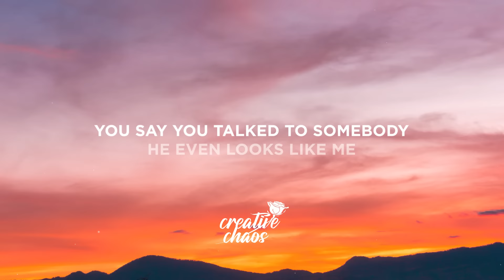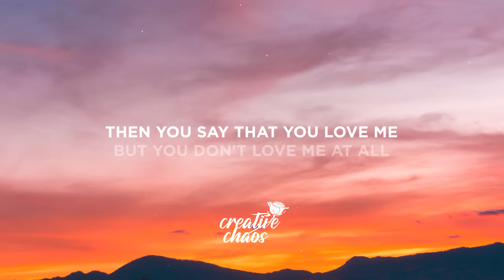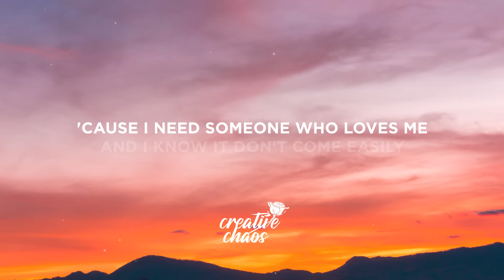Dean Lewis - Looks Like Me (Lyrics)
Lyrics:

[Verse 1]
You've been working ten hours
And your feet are still aching
You tell your friends to come over
To forget about your problems
You say you talked to somebody
He even looks like me
Oh baby, why do you say things
That make me believe?

[Pre-Chorus]
That you're sorry, you're sorry
But you're not sorry at all
I wonder how could it hurt you
You've got no feelings involved
And then I tell you I want you
And you say nothing at all
You say nothing at all

[Chorus]
'Cause I need someone who loves me
And I know it don't come easily
And maybe I'm just not good enough at all to feel your love
So how am I supposed to let go
When you won't lеt me let go
And maybe I'm just not good еnough at all to feel your love

[Verse 2]
And now I'm walking down Sunset
With my feelings on repeat
I wonder what you've been thinking?
Oh, are you thinking about me?

[Pre-Chorus]
Then you say that you love me
But you don't love me at all

[Chorus]
When you won't let me let go
(To feel your love)

[Bridge]
You said "Hey, I just wanna hear your voice"
I said "Babe, you know that this was your choice"
But it means nothing at all